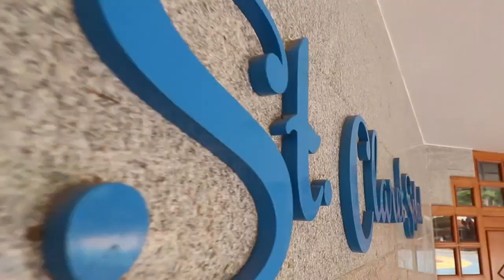St. Claret School || Welcome Back to Clarets Lil ones!!